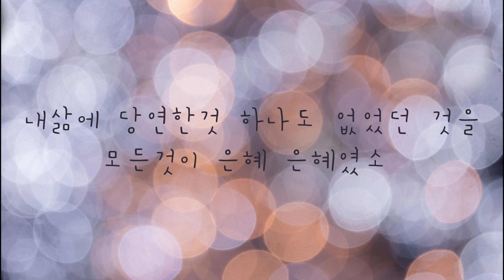[Vol.50] 은혜 | Piano and Trumpet | 내가 누려왔던 모든것들이 | BGM | CCM | 감사로 마무리 하는 한해 | Happy New Year | 2022